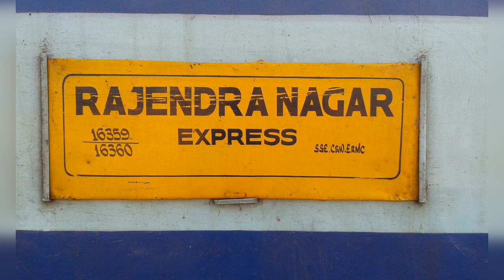Announcement Of Ernakulam Patna Kerala Express (Via) Allahabad At Patna Jn | Train 16359 | 16360